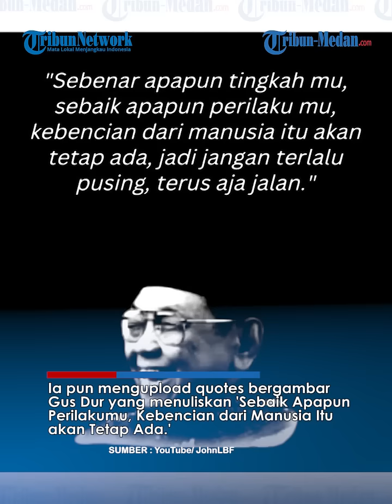Jhon LBF Jawab Tuduhan 'Suka Potong Gaji dan Pecat Karyawan'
TRIBUN-MEDAN.COM - Pengusaha Jhon LBF atau bernama asli Henry Kurnia Adhi belangan ramai diperbincangkan publik.

Dilansir dari beberapa sumber Jhon LBF memiliki beberapa bisnis meliputi Hive Five, Jhontraktor, Jhonskin, Jhontainment, Jhontax dan Mevol.

Ia disebut suka potong gaji dan pecat anggotanya tanpa memenuhi hak-hak karyawan.

Namun hal ini dibantah Jhon LBF, ia menyebut karyawan tersebut resign dari perusahannya pada Oktober 2022 karena mau buka usaha.

Ia pun mengupload quotes bergambar Gus Dur yang menuliskan 'Sebaik Apapun Perilakumu, Kebencian dari Manusia Itu akan Tetap Ada.'